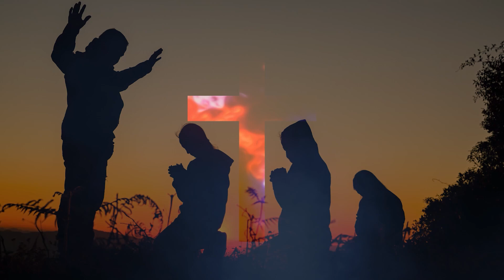約翰福音第十二章：神羔羊在逾越節前的預備